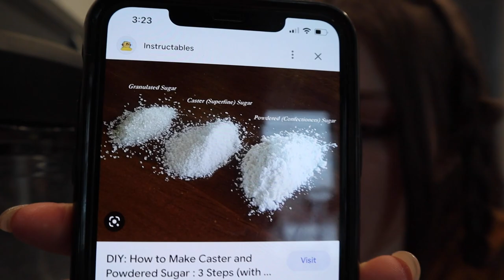Baking Foods From The Countries of Our Ancestors!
Welcome back to another bake off! This week my parents and I are baking food from the countries of our ancestors. I chose to make Scottish shortbread from Scotland, my dad is making fries with mayo dip from the Netherlands, and my mom is making Welsh rarebit from Wales. Where do your ancestors come from? What other themes would you like us to do a baking competition around?

Like this video if you enjoyed!

XOXO,
Audrey